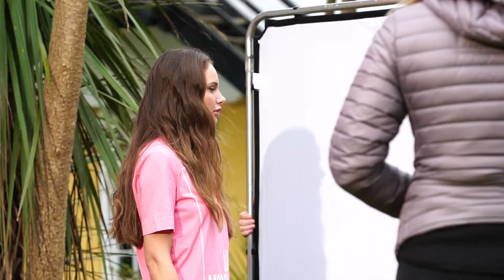Spring/ Summer 2018 | Tessuti Presents Behind the Scenes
Check out what goes on behind the scenes at a fashion photo shoot at Tessuti. Thanks to Liquid agency for our exclusive behind the scenes footage.